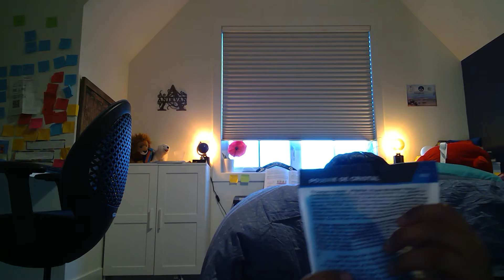Growing a crystal !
hey everybody my new crystal (which is the one me &my mom made )  is building so 1 week until it grows which means that I will make a part two on Feb 7.